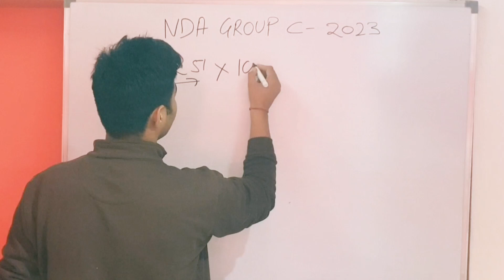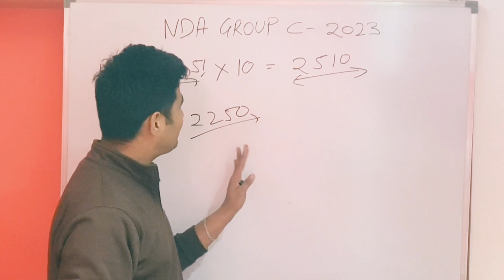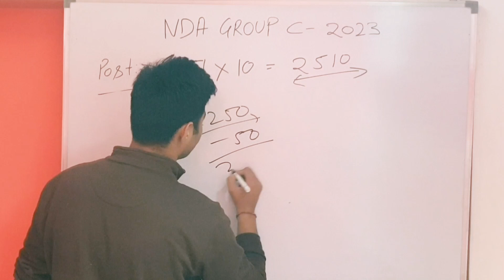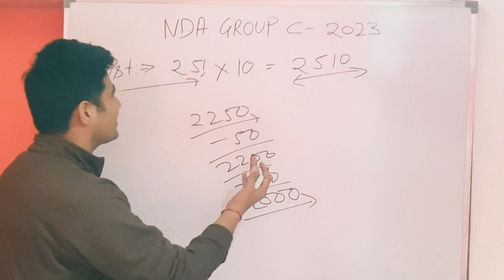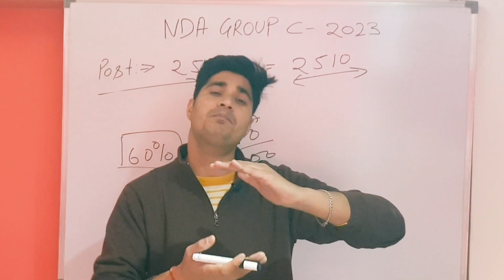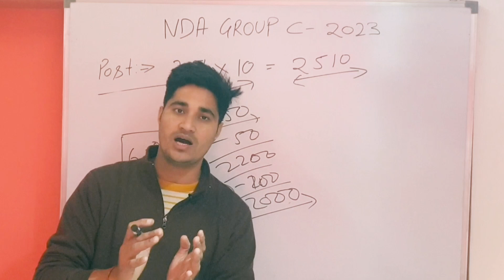NDA Pune Group C Safe Score 2023 | NDA Pune Group C Cut Of 2023 | NDA Group C Expected Cut Off 2023